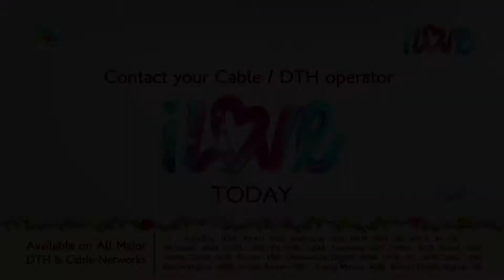Mahabharat (மகாபாரதம்) - Episode 34 - Promo | B.R. Chopra | Pen Bhakti Tamil